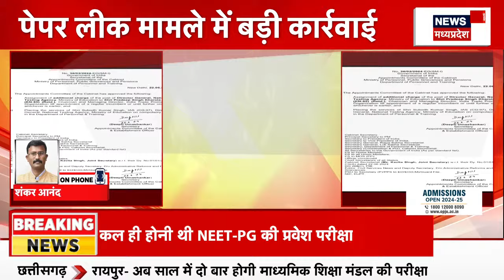NEET UG Paper Leak 2024 :आज होने वाली NEET PG Entrance Exam स्थिगित, NBE जल्द करेगी नई तारीख का ऐलान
00:00 intro
00:15 NEET UG Paper Leak 2024 : NEET UG Paper Leak पर मचे घमासान के बीच NBE ने आज आयोजित होने वाली NEET PG Entrance Exam को स्थिगित कर दिया है. NBE जल्द नई तारीख का ऐलान करेगी.

n18oc_elections
About: